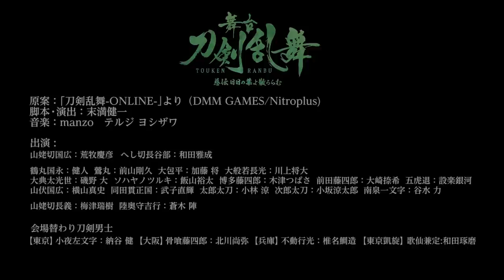【ダイジェスト映像】舞台『刀剣乱舞』慈伝 日日の葉よ散るらむ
舞台『刀剣乱舞』慈伝 日日の葉よ散るらむ の公演ダイジェスト映像を公開しました！

※映像は東京公演時のものです。

8/4(日)17:30上演の大千秋楽は全国138の映画館で生中継ライブビューイング上映が決定！

チケットぴあにて7/12(金)17:00より発売開始！